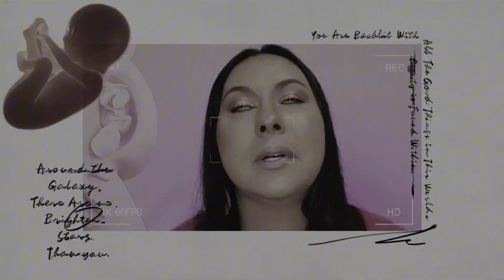🎬 AB0RT0 COM 8 SEMANAS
Nesse vídeo eu contei meu relato de uma perda gestacional de 8 semanas. Foi um aborto espontâneo.

🎬MEU CANAL DE TRUE CRIME 👇🏻

CAPÍTULOS
00:00 Introdução
00:20 Saudação
00:29 Vinheta
00:36 Apresentação do último vídeo
01:11 Início do vídeo
02:14 Duas perdas gestacionais
03:06 Falando para quem sofreu aborto
03:25 Fragilidade da gestação
04:13 Intestino preso na gestação
04:30 Medo do parto
04:40 Aborto com oito semanas
05:03 Cólica no início do aborto
06:22 Chá para rouquidão motivo do aborto
07:23 Começo da gestação e perda
08:00 Investigação sobre o aborto
08:30 Segundo aborto com curetagem
08:43 Chamada para ação
09:32 Cólica com sangramento na gestação
10:41 Novo BetaHCG
11:53 Momento emotivo
12:28 Como foi o aborto
13:43 oque saiu no aborto com foto